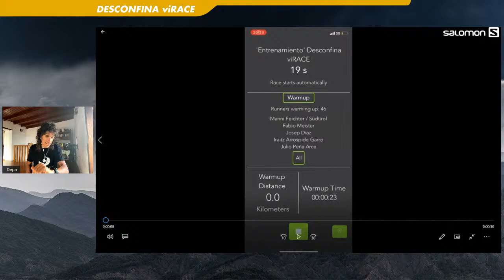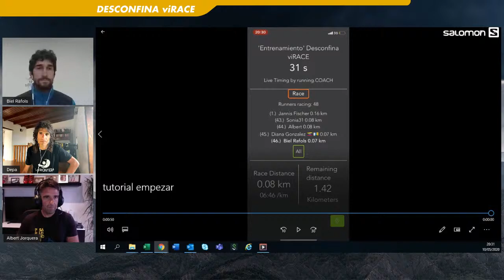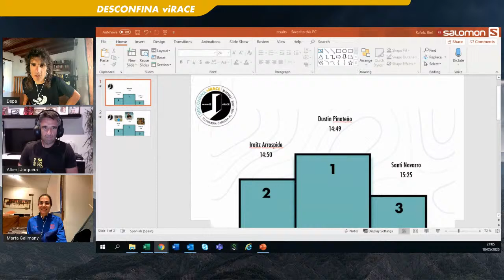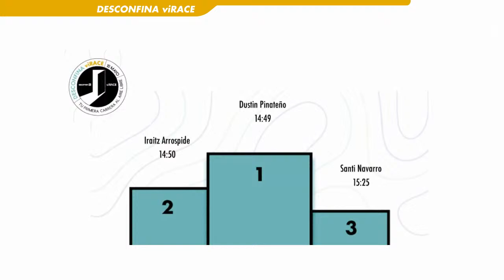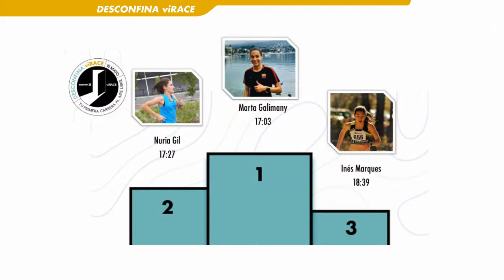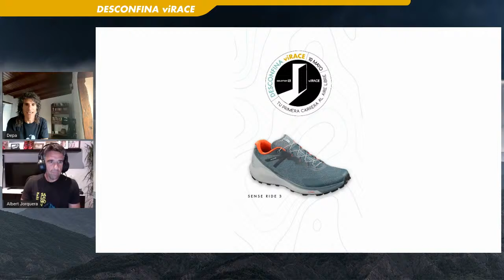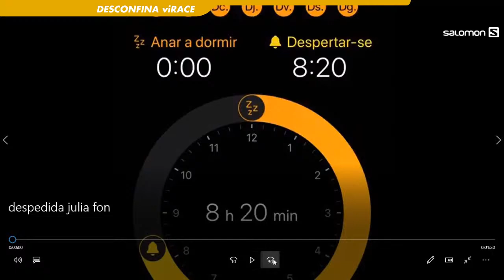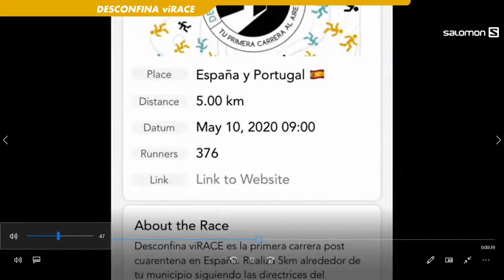Desconfina viRACE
LIVE – Desconfina viRACE – Tu primera carrera al aire libre
DOMINGO 10 MAYO -20:15H

Sigue en directo la última de las tres carreras Desconfina viRACE. Tu primera carrera al aire libre después del confinamiento.
Comentaremos las dos carrera previas de la mañana con sus ganadores (Marta Galimany, Nuria Gil, Ines Marques, Aleix Domenech, Aritz Egea y Esteban Diaz) y tendremos sorteo de material entre todos los participantes.

Presentan: @deparunner, @biel_rafols y @AlbertJorquera